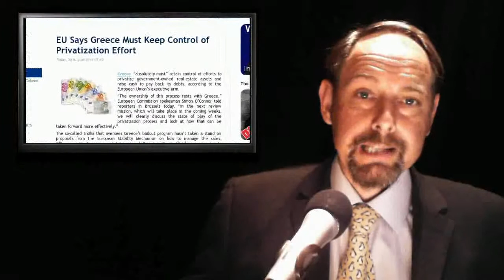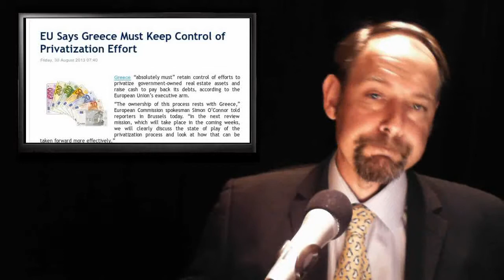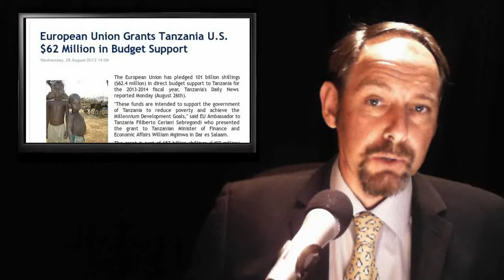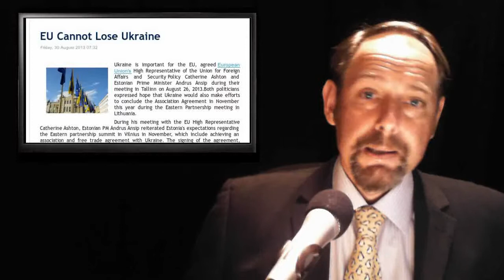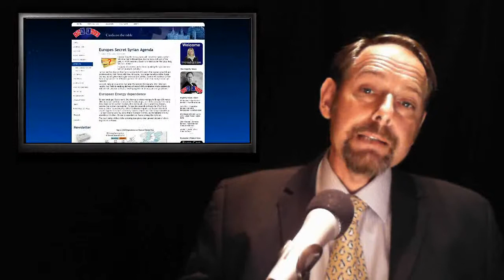Syrian Secret - Greece Broke - African Investment - EUKraine?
In today's stories:

1. EU Says Greece Must Keep Control of Privatization Effort

2. EU to boost anti-piracy efforts in W. Africa

3. European Union Grants Tanzania U.S. $62 Million in Budget Support

4. EU Cannot Lose Ukraine

5. Europes Secret Syrian Agenda